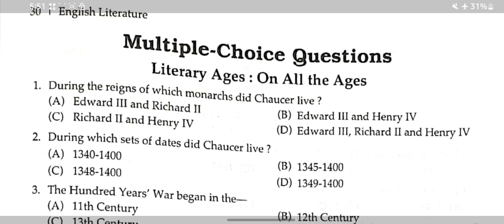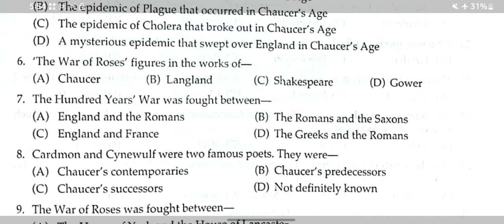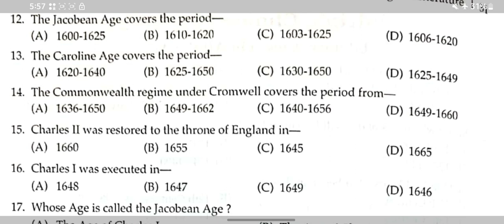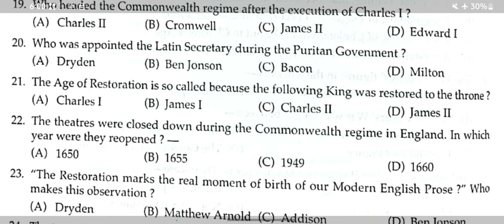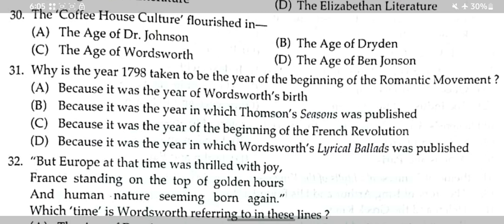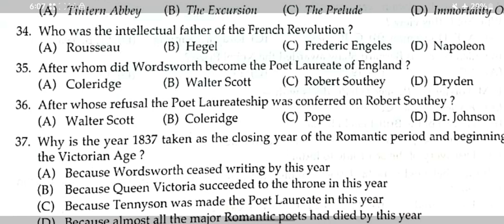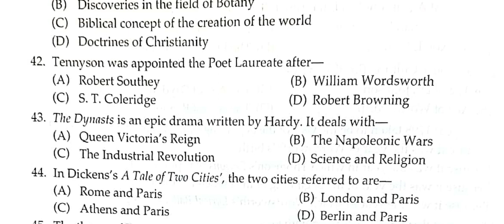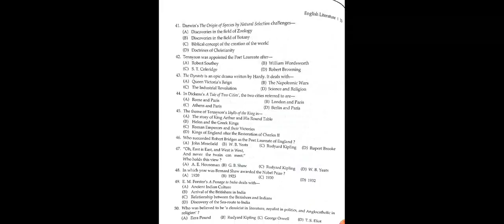Bpsc 7th phase English | Literary Ages top 50 MCQ | Bihar Teacher English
pgtenglishpreviousbihar teacher